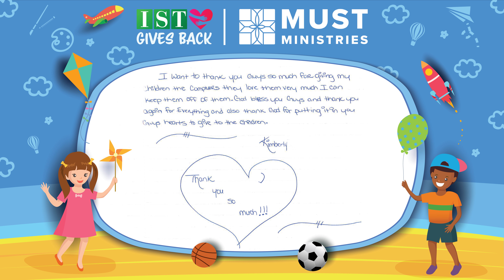MUST Ministries IST Thank You Letter Slideshow